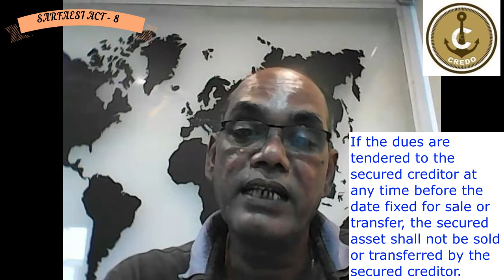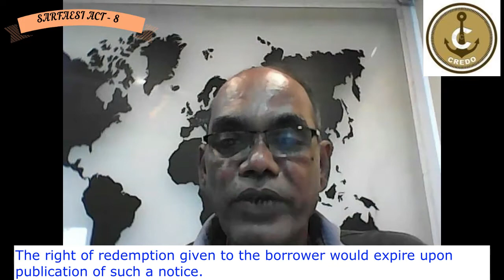SARFAESI ACT - TAMIL - PART 8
This Video explains about redemption of secured property in SARFAESI Act